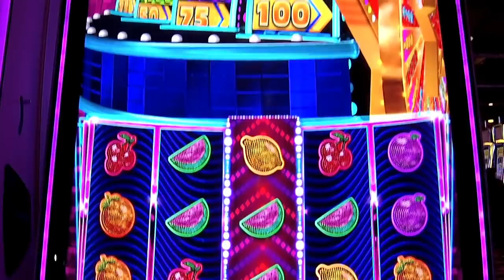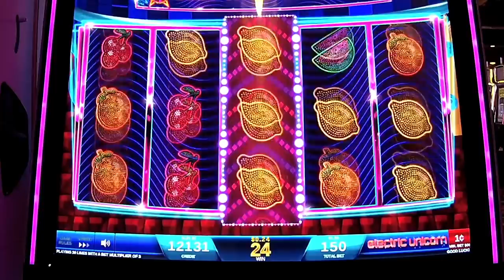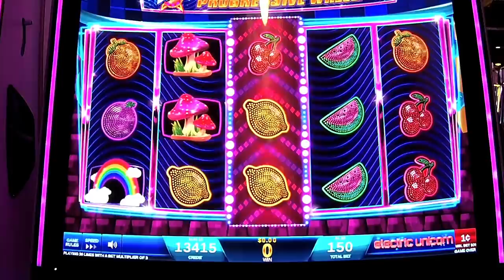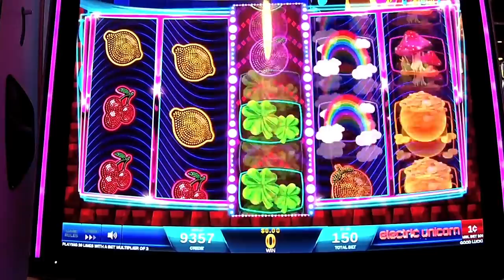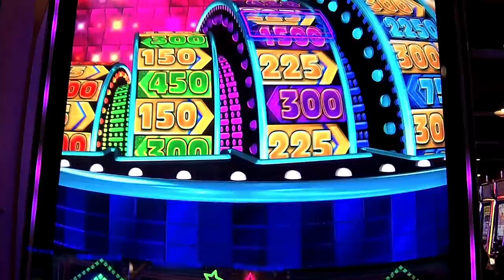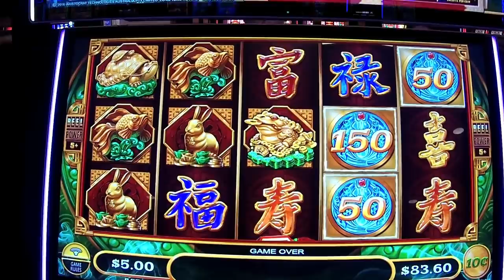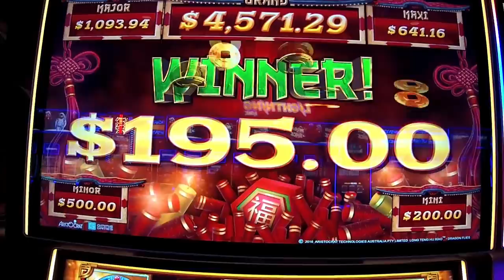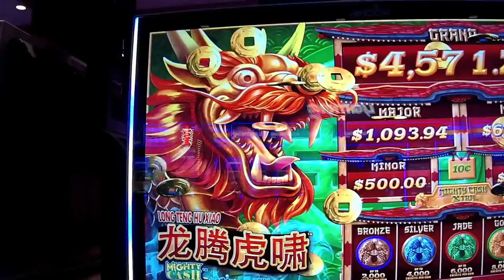🦄 Electric Unicorn 🐲 Dragon Flies Tiger Roars 🐯 Mighty Cash 💰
The Slot Cats are at Barona Casino! Watch as they play Electric Unicorn and Dragon Flies Tiger Roars Mighty Cash!

Regular Mail and Packages can be sent to:
5575 SIMMONS STREET, UNIT 1 - 173

3D Animation (Intro & Outro) by daniel_3d @ Fiverr.com